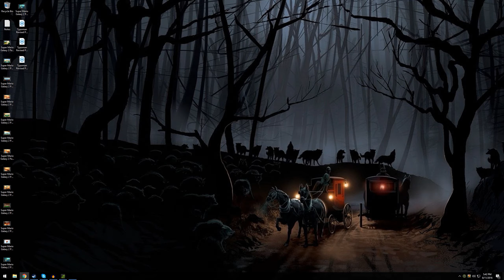Typoman: Revised Playthrough - Part 5